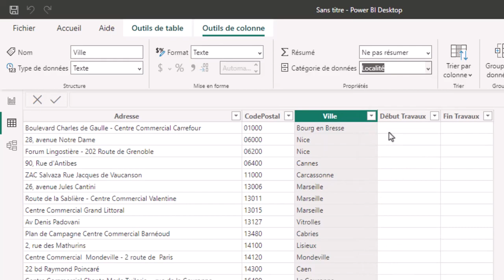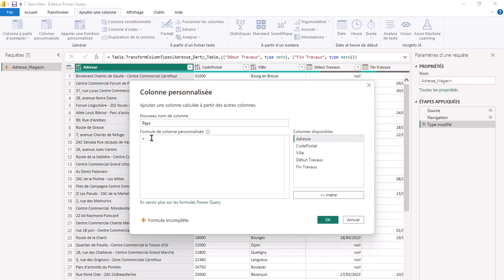Améliorer la précision géographique dans les cartes de Power BI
Comment faire pour que les points que vous voulez représenter sur une carte Power BI soient bien dans le bon pays ?

00:00 Introduction
00:15 Carte Power BI avec erreur
00:41 Catégorie des données
01:15 Plusieurs champs géographiques
02:09 Ajout du nom du pays
02:46 Carte power bi corrigée